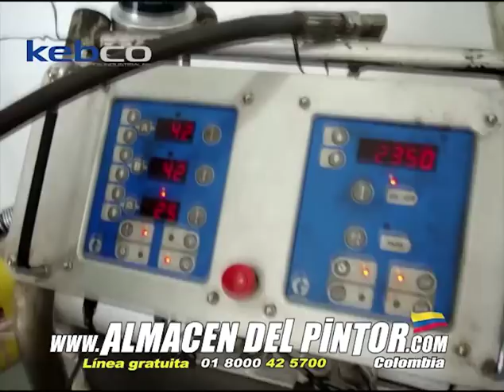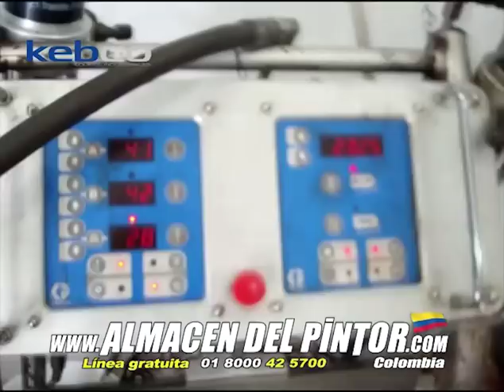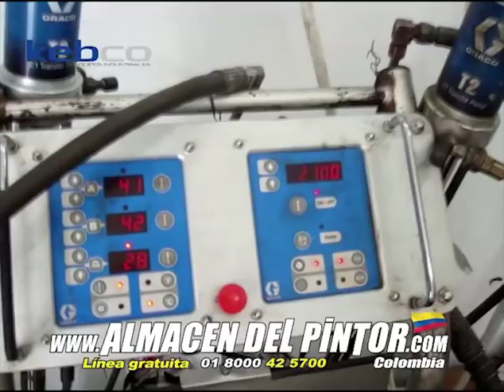Reparacion Reactor E XP2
Reparacion Reactor E-XP2 para cliente de Kebco